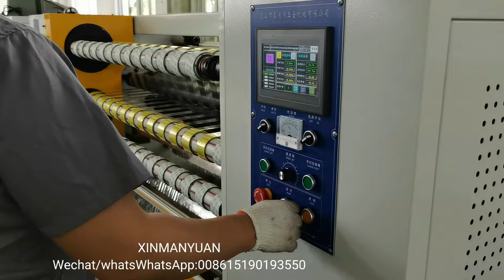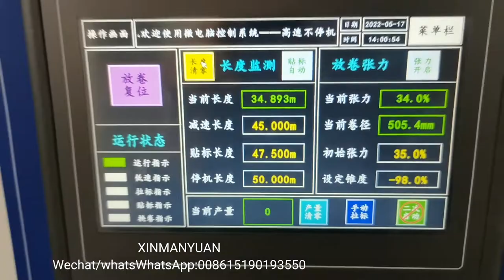Scotch tape making line/bopp adhesive tape slitter. (XINMANYUAN)